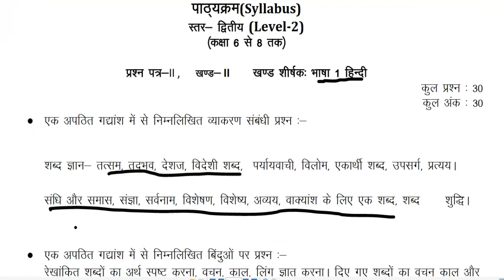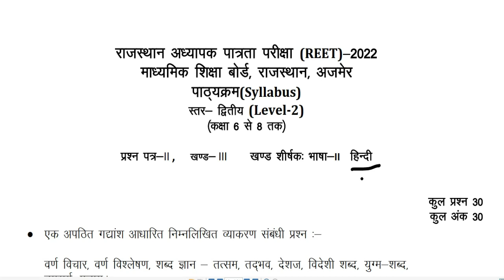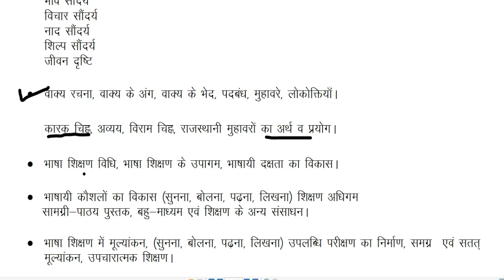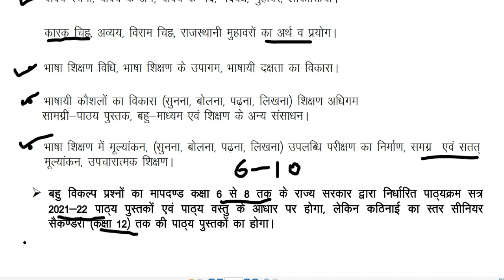reetsyllabus/ REET 2022 भाषा 1 ,2 हिन्दी Syllabus | राजस्थान का इतिहास एवं संस्कृति/ REEt 24july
राजस्थान का इतिहास एवं संस्कृति/ REET syllabus
राजस्थान का इतिहास/ REET/ 2ndgrade/ REEt 24july

reetsyllabus/ REET 2022 भाषा 1-हिन्दी / भाषा -2 हिन्दी Syllabus | REET ki Taiyari Kaise Kare |